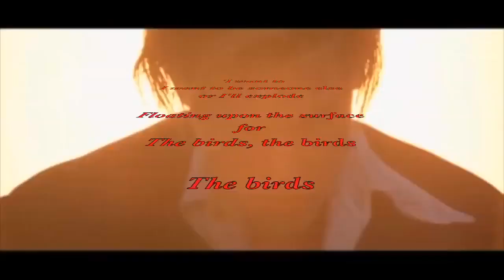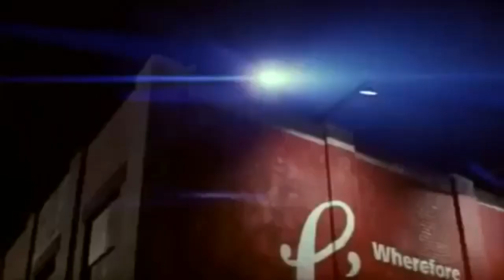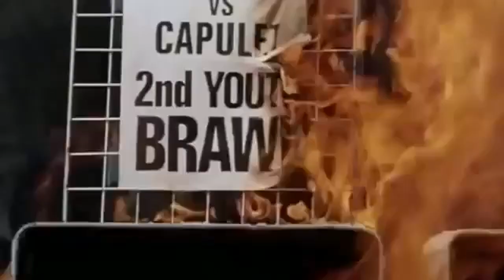School Grounds - Bill Cooper